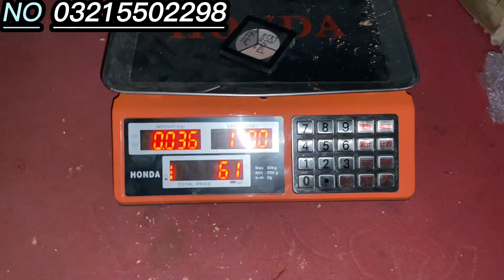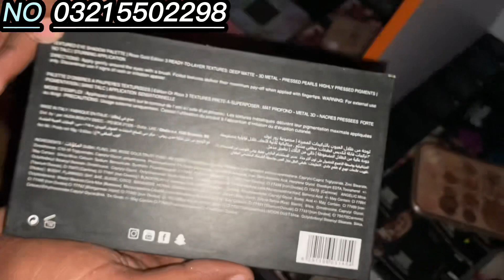Imported Makeup For Online Earning Sell Rs.1700 KG || Shershah Sohrab Godam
in this video Present Imported Makeup For Online Earning Sell Rs.1700 KG Online Earn Makeup Cartan Shershah Cosmetics Kilo Wala Behtreen Maal All Skin Types In shershah market

We have deal whole sale Makeup brushes and Lott cosmetics in shersha Market Sohrab godam

we have cosmetice online makeup all items available wholesale cosmetics shop this is makeup obline cosmetics online we deal in nail paints latt brushes latt eyeshadows and line maskara and all cometics. in shershah market near to super general godam shershah karachi

shershah sohrab godam karachi